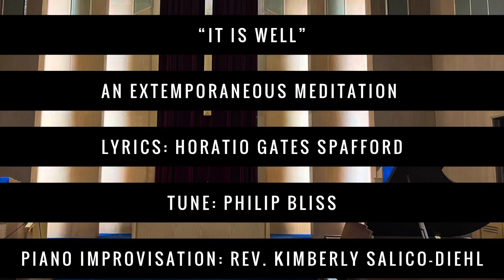“It Is Well” (KSalicoDiehl)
An extemporaneous meditation
Dedicated to:
Bob and Bobby Sweat
Long time members at American Baptist Church, Fort Collins

Rev. Kimberly Salico-Diehl, piano